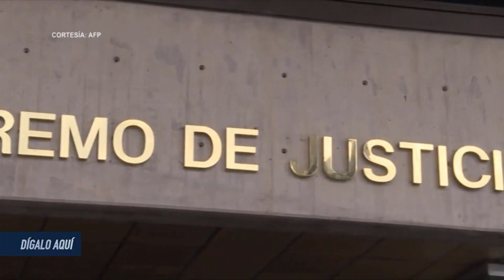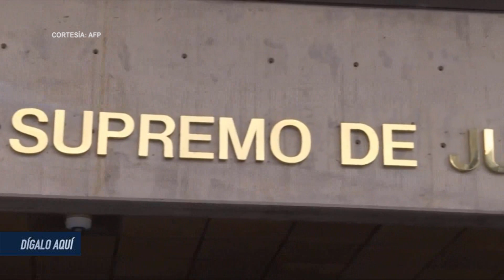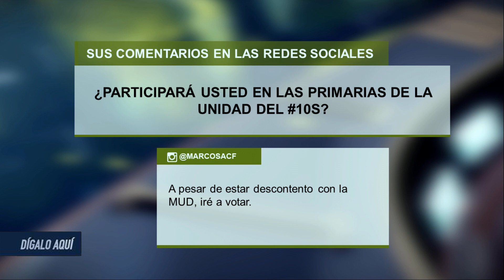Dígalo aquí PT 4: Entrevista Magistrados Domingo Salgado y Ramsis Piña Ghazzaqui